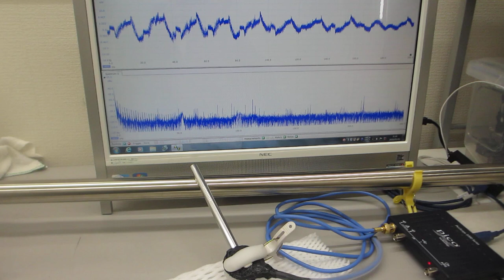配管の保守・メンテナンスへの超音波利用技術（基礎実験）